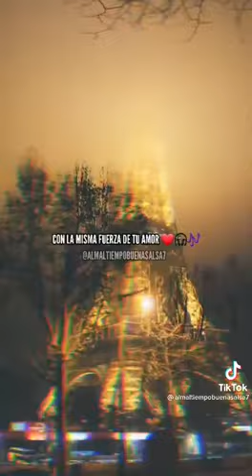Amilcar Boscán - Respuesta - estado para WhatsApp